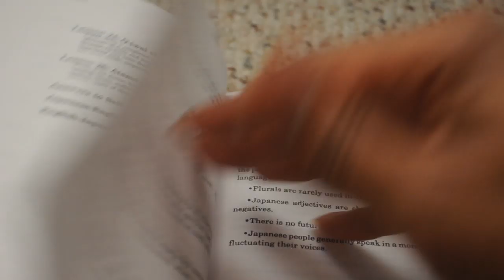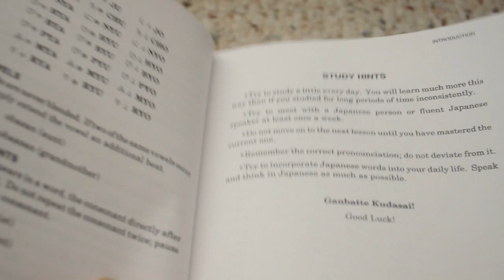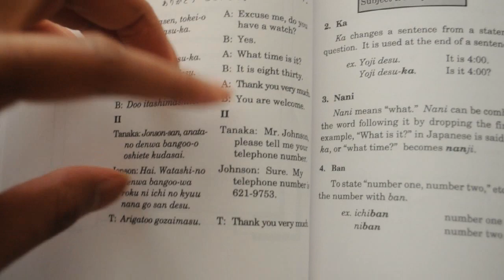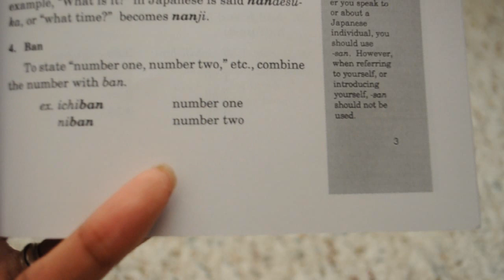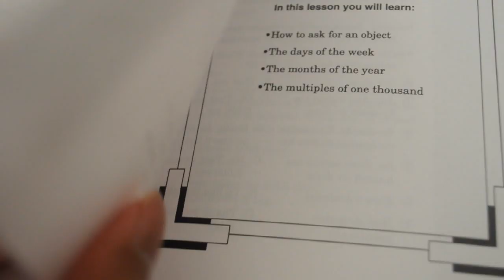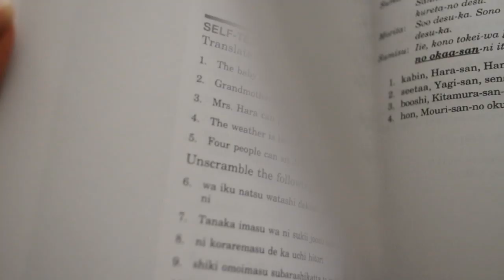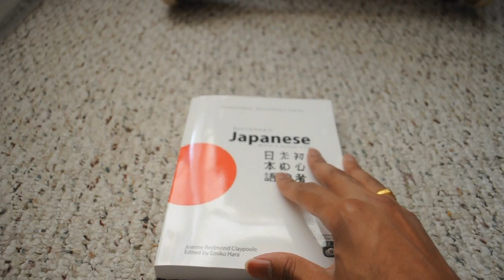Hippocrene Japanese.wmv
Beginner's Hippocrene Course